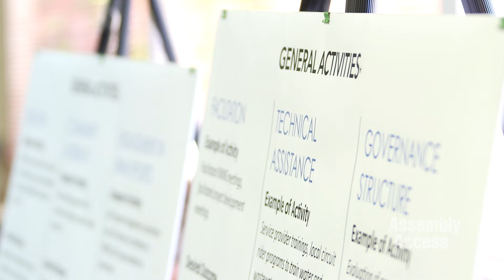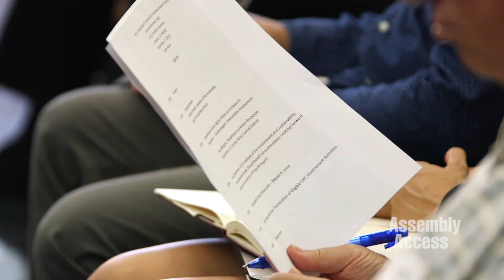Assembly Speaker Anthony Rendon Hosts Proposition 1 Disadvantaged Community Involvement Forum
(Lynwood, CA) — Assembly Speaker Anthony Rendon (D-Lakewood) in partnership with the Rivers and Mountains Conservancy and Urban Semillas hosted a forum to engage Non-Governmental and Community-Based Organizations, representatives from disadvantaged and economically distressed cities, and interested stakeholders in the L.A. region about the Disadvantaged Communities Involvement Program.

"Doing what you're doing today helps to build a foundation of openness and trust that can weather the occasional misunderstanding," Speaker Rendon said as he spoke about his commitment to seeing Proposition 1 through.